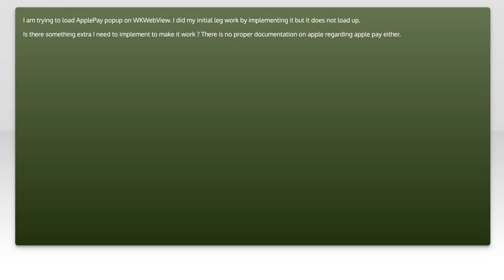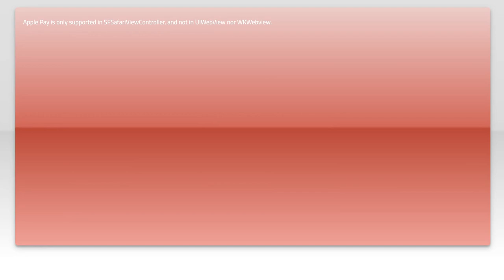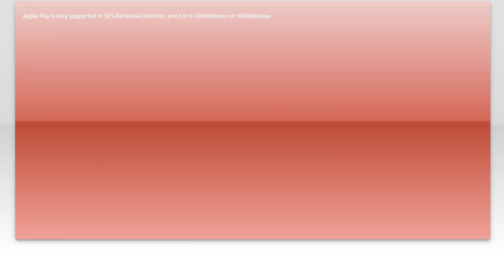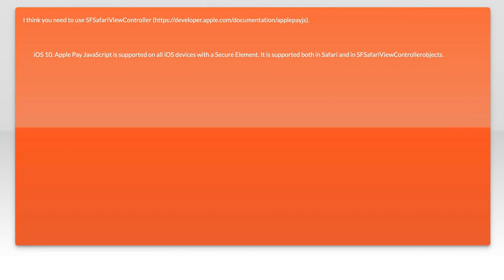Implementing Apple Pay in WKWebView: Common Challenges and Solutions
In this video, we dive into the intricacies of implementing Apple Pay within a WKWebView, a common requirement for developers looking to enhance their web applications with seamless payment options. We'll explore the typical challenges faced during integration, from handling payment requests to ensuring a smooth user experience. Join us as we provide practical solutions and best practices to help you navigate these hurdles effectively.

Today's Topic: Implementing Apple Pay in WKWebView: Common Challenges and Solutions

Related to